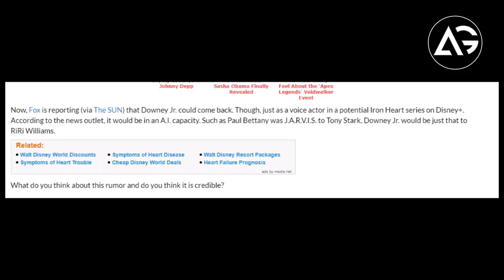Iron Man Return | फिर से मार्वल स्टूडियो की फिल्मों में आयरनमैन बनकर नजर आ सकता है ? | AG MEDIA NEWS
1 LIKE = More Motivation!

**Amazon User**
Thumbnail Editor: adobe photoshop cs6
Audio Editor: adobe premiere pro cs6
Video Editor: adobe after effects cs6

**Channel Description **